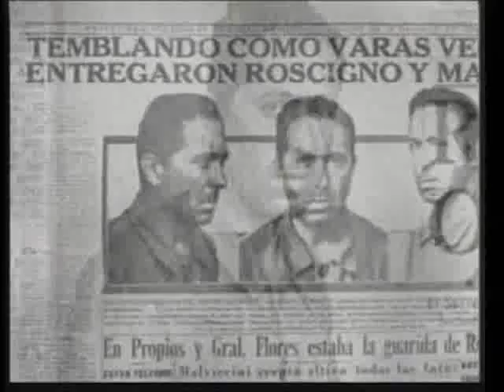Anarquismo en el Río de la Plata (7)